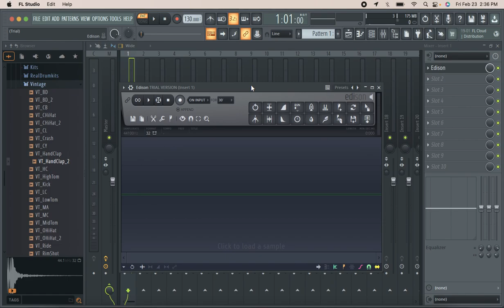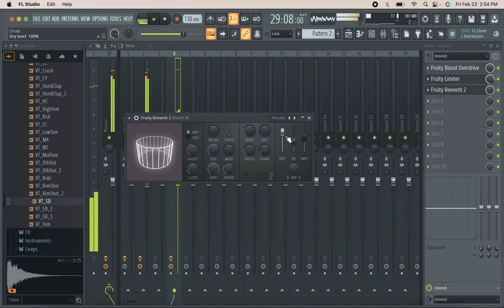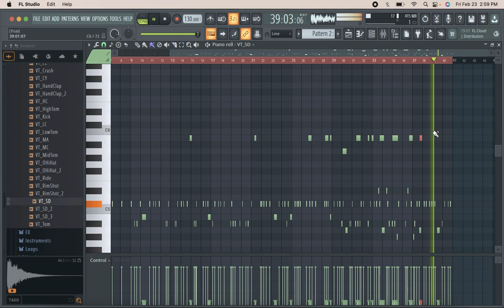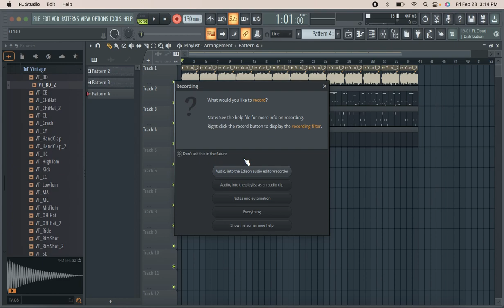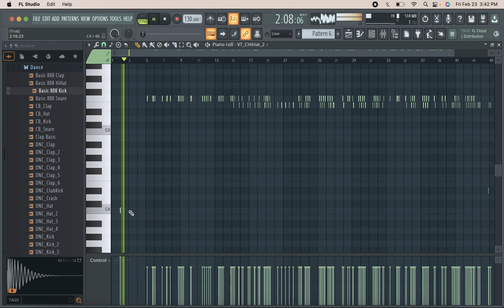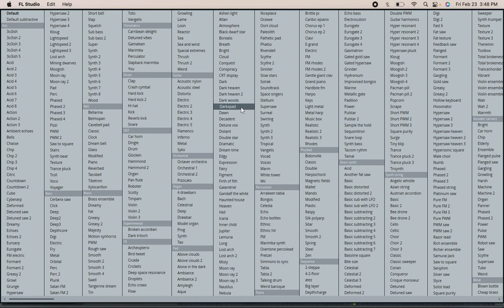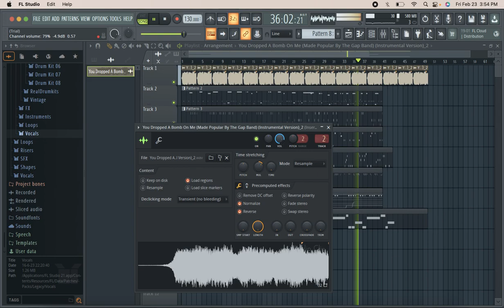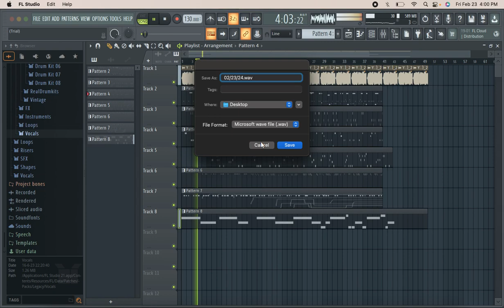Makin Beets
W.E.S.T DEKODER